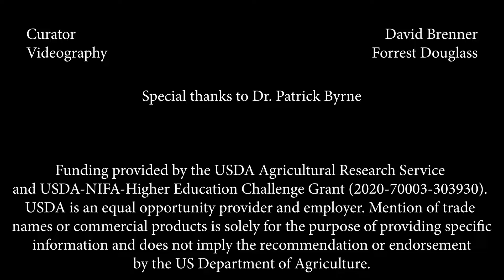An Overview of Grain Amaranth | Understudied Indigenous Crops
Grain amaranth is a highly nutritious food crop grown and eaten around the world with rising popularity in the United States. Find out what it is, where it grows, and why you should care!

This video features Dr. David Brenner, Amaranth Curator at the USDA North Central Regional Plant Introduction Station in Ames, Iowa.

Funding for this video was provided by USDA-NIFA-Higher Education Challenge Grant (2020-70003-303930), with additional support from Iowa State University and USDA-Agricultural Research Service. USDA is an equal opportunity provider, employer, lender.